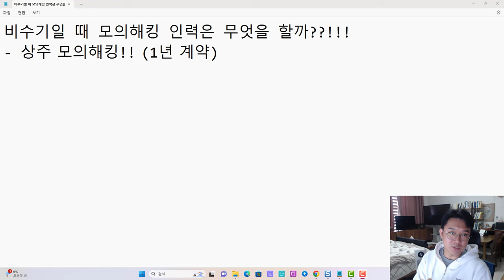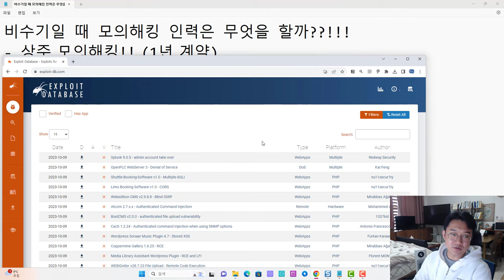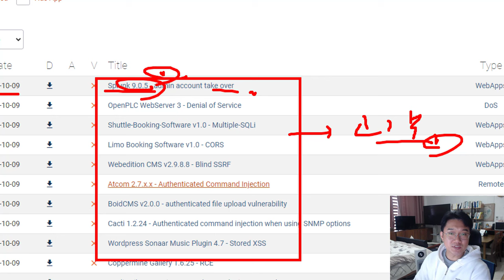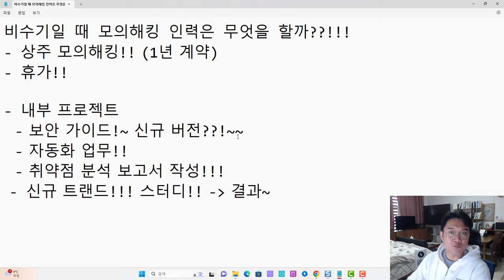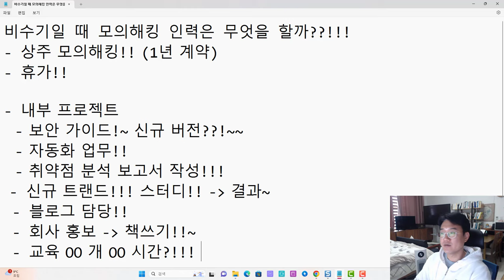프로젝트 비수기 기간, 모의해킹 컨설턴트는 무엇을 할까? KPI 목표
보안프로젝트 ) 에서 제공하는 IT 강의입니다. 이번 강의 주제는 "프로젝트 비수기 기간, 모의해킹 인력은 무엇을 할까? KPI 목표" 입니다.  비상주 모의해킹 컨설턴트 기준으로 제 경험 바탕으로 이야기를 했습니다. 12월~2월 사이에 프로젝트가 없는 시기에는 내부적으로 보고서 고도화 작업, 최신 취약점 분석, 휴가 기간 등을 가지게 됩니다.